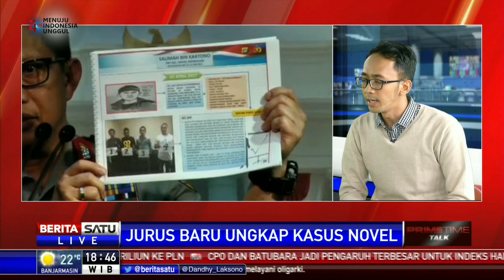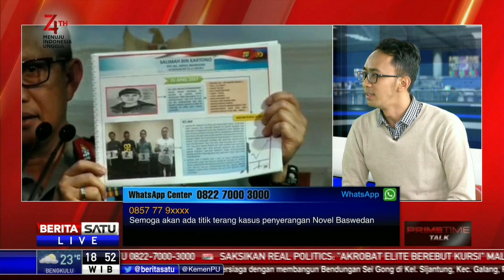Prime Time Talk: Jurus Baru Ungkap Kasus Novel #3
Per 1 Agustus 2019 tim teknis kasus Novel Baswedan bentukan Polri mulai bekerja untuk kembali mengungkap siapa pelaku penyerangan. Ikuti dialogterkait hal ini bersama tim kuasa hukum Novel Baswedan, Arif Maulana dan peneliti masyarakat pemantau peradilan Indonesia Muhammad Rizaldi.

Facebook.com/BeritaSatu
Youtube.com/BeritaSatu